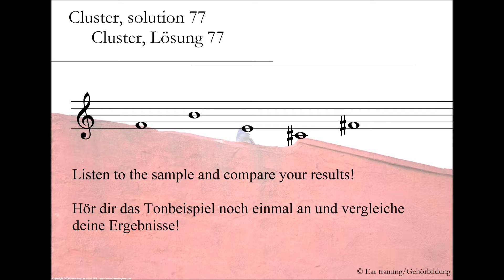Cluster, solution 77_Cluster, Lösung 77